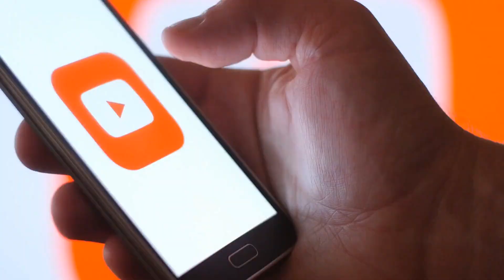This Water Slides Will Give You Nightmares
HI Everyone
In this video we are going to look at Top 10 Most Dangerous water slides.

Water slides are very popular at amusement parks. There are many different kinds of water slides. Some are for children and some are for adults. Most of them have tubes that go through the water and you ride them up and down in order to keep from getting wet. Some slides are so high that you need to hold onto and some water slides are very terrifying, so today we are going to talk about terrifying ones so watch till the end.

THANKS